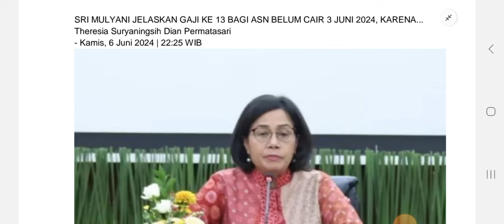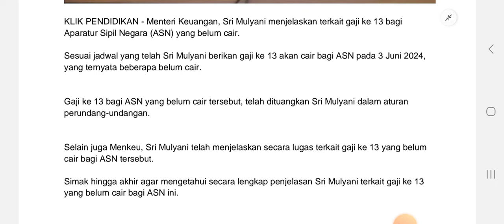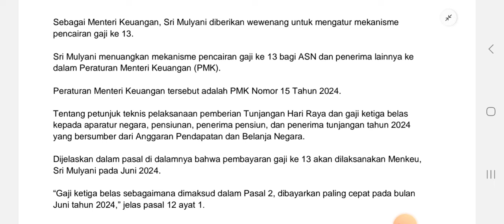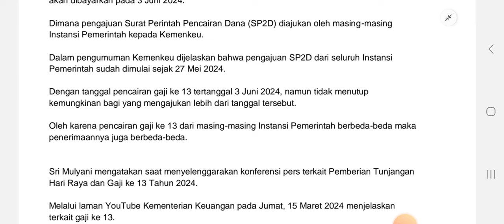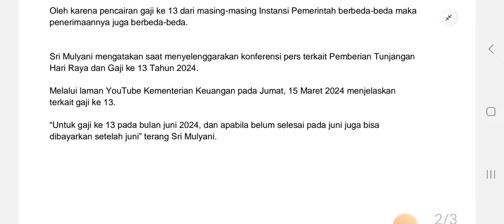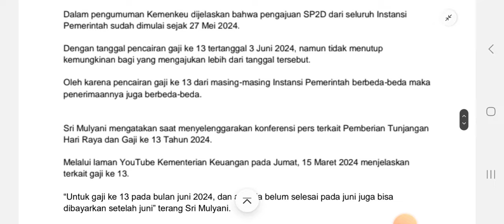SRI MULYANI JELASKAN GAJI KE 13 BAGI ASN BELUM CAIR 3 JUNI 2024, KARENA..?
Sri Mulyani jelaskan alasan gaji ke 13 belum cair 3 Juni 2024. Menteri Keuangan, Sri Mulyani menjelaskan terkait gaji ke 13 bagi Aparatur Sipil Negara (ASN) yang belum cair.

Sesuai jadwal yang telah Sri Mulyani berikan gaji ke 13 akan cair bagi ASN pada 3 Juni 2024, yang ternyata beberapa belum cair.

Gaji ke 13 bagi ASN yang belum cair tersebut, telah dituangkan Sri Mulyani dalam aturan perundang-undangan.

Selain juga Menkeu, Sri Mulyani telah menjelaskan secara lugas terkait gaji ke 13 yang belum cair bagi ASN tersebut.

Sebagai Menteri Keuangan, Sri Mulyani diberikan wewenang untuk mengatur mekanisme pencairan gaji ke 13.

Sri Mulyani menuangkan mekanisme pencairan gaji ke 13 bagi ASN dan penerima lainnya ke dalam Peraturan Menteri Keuangan (PMK).

Peraturan Menteri Keuangan tersebut adalah PMK Nomor 15 Tahun 2024.

Dijelaskan dalam pasal di dalamnya bahwa pembayaran gaji ke 13 akan dilaksanakan Menkeu, Sri Mulyani pada Juni 2024.

“Gaji ketiga belas sebagaimana dimaksud dalam Pasal 2, dibayarkan paling cepat pada bulan Juni tahun 2024,” jelas pasal 12 ayat 1.

SRI MULYANI
JELASKAN GAJI KE 13
BAGI ASN
BELUM CAIR 3 JUNI 2024,
KARENA..?